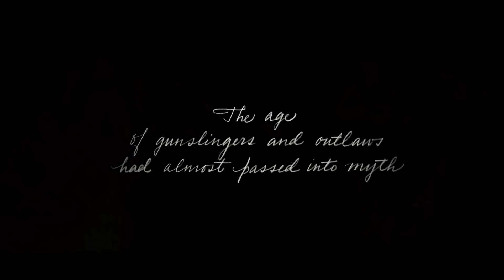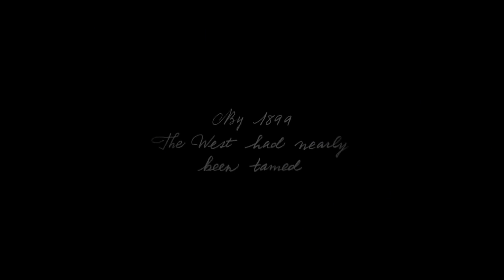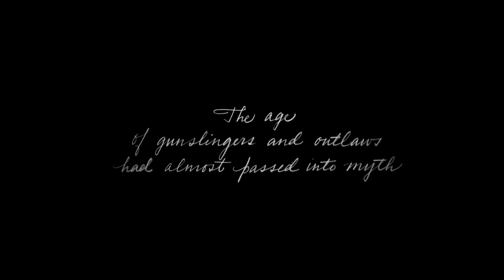RED DEAD REDEMPTION 2 / Primeras Impresiones Profundas / ¿GOTY?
Si quieres estar atentos a los sorteos, a mini vídeos de impresiones o los diferentes eventos del canal.